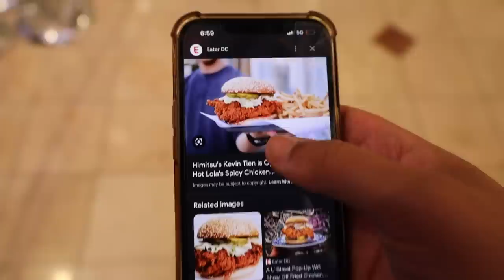Extremely spicy chicken sandwich…